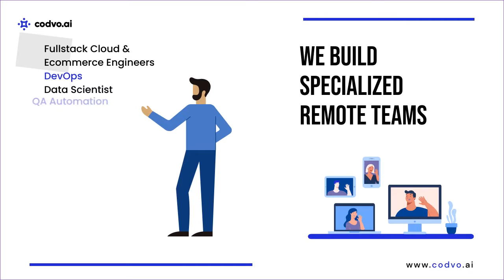We Build Specialized Remote Teams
Get to know the experts in building remote teams. Codvo.ai is disrupting the industry by providing world class global talent with seamless and comprehensive delivery.